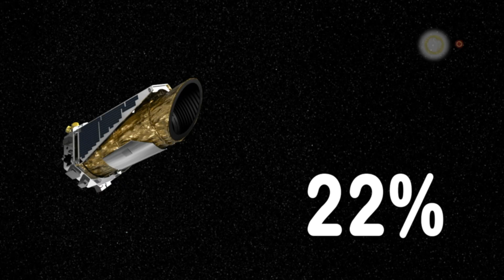Everything You Need To Know About Tabby's Star! | KLT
Everything You Need To Know About Tabby Star! | KLT